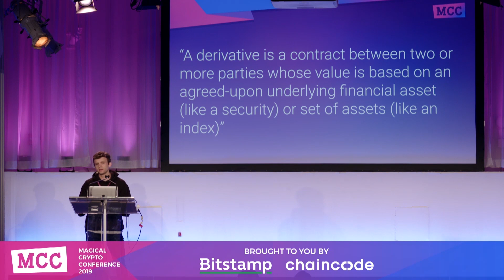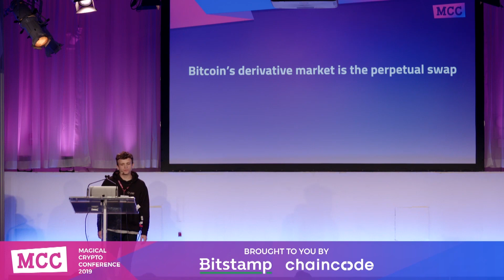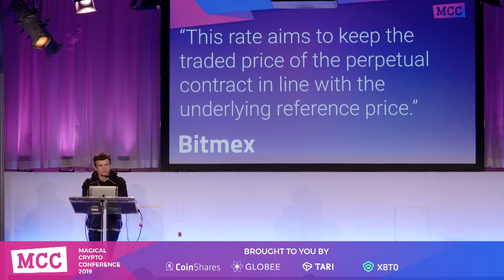MCC 2019: Jack Mallers - The Unsolved Problem of Bitcoin Derivatives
Jack Mallers, Founder of Zap, talks about Bitcoin derivatives.